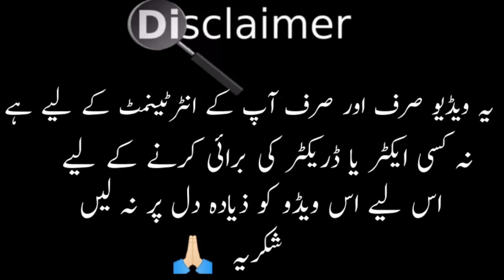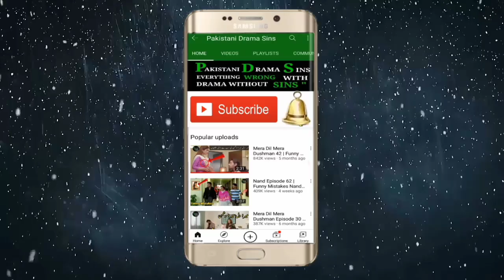Mohabbat Dagh Ki Soorat Episode 25 | Mohabbat Dagh Ki Soorat Episode 26 Promo Mistakes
Mohabbat Dagh Ki Soorat Episode 26 | Mohabbat Dagh Ki Soorat Episode 26 Promo Mistakes

Mohabbat Dagh Ki Soorat Episode 26 Promo
Mohabbat Dagh Ki Soorat Episode 26
Mohabbat Dagh Ki Soorat Ep 26 Promo
Mohabbat Dagh Ki Soorat Episode 26 Teaser
Mohabbat Dagh Ki Soorat Episode 26 Promo Mistakes
Mohabbat Dagh Ki Soorat Episode 26 Promo Har Pal Geo
Mohabbat Dagh Ki Soorat 26 Promo
Mohabbat Dagh Ki Soorat Episode 25
Mohabbat Dagh Ki Soorat Ep 25
Mohabbat Dagh Ki Soorat Episode 25 Har Pal Geo
Mohabbat Dagh Ki Soorat 25

Director: Zeeshan Ahmed